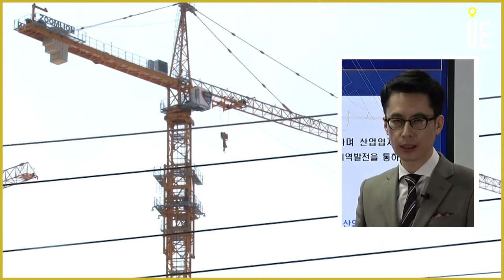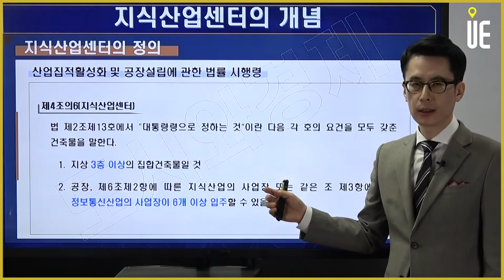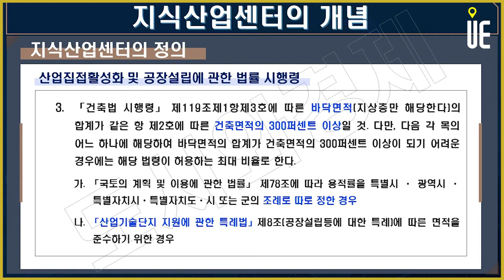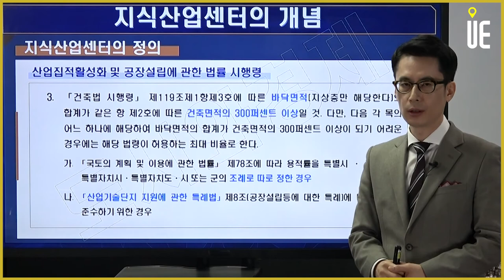지식산업센터 입주 적격 업체는? chapter2-1 [도시와경제 부동산온라인강연/주용남 소장]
▶【오후 5:00】

지식산업센터 입주 적격 업체는? chapter2-1